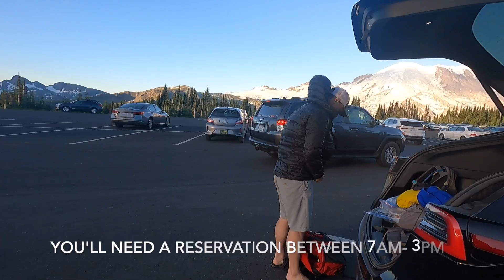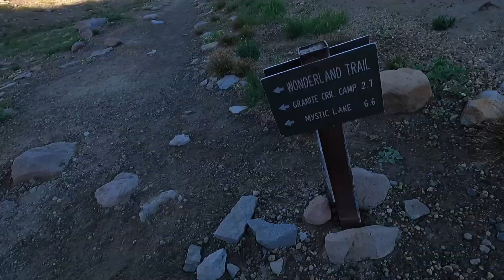Hiking Skyscraper Mountain ( Sunrise Entrance MRNP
Early morning on August 4th, we went hiking. We arrived at the park at 6:00 AM since we didn’t have a reservation, which is required during the peak season from 7 AM to 3 PM. Despite the early hour, there was already a small line of five cars waiting to enter.

The entire trail was clear of snow and debris. The only annoyance was the bugs, particularly flies, though mosquitoes weren't much of a problem.

Some hikers choose to stop at Skyscraper Pass, which offers fantastic 360-degree views. However, if you're up for the challenge, continuing to the summit is worthwhile. Be prepared, though, as the elevation gain is steep and demanding.

We spotted at least three marmots during our hike.

For more details, feel free to check out the YouTube video below.